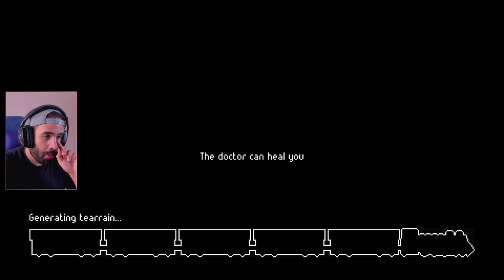SURVI RPG que es como RUST pero en 2D • ZERO Sievert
ZERO Sievert es un RUST en 2D.